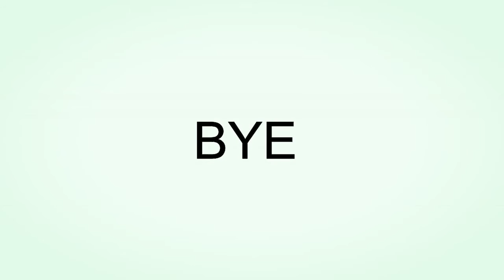MON RETOUR !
Tu Veut Me Contacté Pour Passé Dans Ma Prochaine Vidéos Clique ICI -)